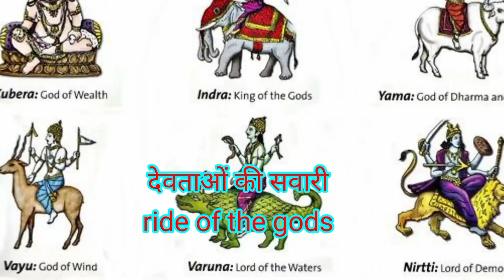GODS VEHICLE ! ride of every god ! Mata Rani ! Why did you keep the vehicle ! All god !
need your help to move forward

This is a religious video and depicts knowledge and devotion

We are proud of all these Gurus Gods Saints Tapasya Sadhana  Kirtan and all the great saints

Countless religious texts like Shiv Maha Purana Bhagwat Geeta amar ktha baba balak nath and Shri guru Granth Sahib Ji are sacred words

 Reciting all these words and making a connection with the video

Our aim is to bring forth the culture with the knowledge and devotion of all those to whom we are speaking

JAI BABA BALAK NATH JI

Special thanks 😊🥰

watsapp

This story is made as an entertainment whose purpose is not to hurt any religious symbol it simply means that you can watch this video with knowledge

Because in this video he has tried to convey through video graphy through narrative that what he actually wants to say is about it being a relaxation for all of us in the family

How can we respect and honor our brothers - sisters - parents and society?

And if there is anything missing in this video, please let us know in the comments so that we can try to improve it and all of you are requested to give good teachings to your family which are in our books

Respect all of you with devotion towards your God and Sikhs have left a lot which we should remember and learn

Question ✉️📨 🔗🖇️